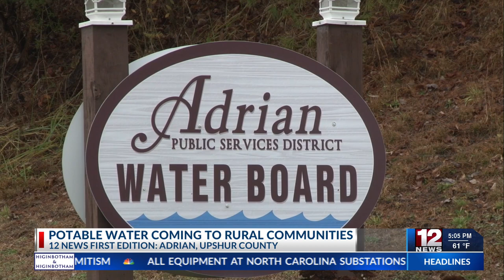Potable water coming to rural communities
Several communities in rural West Virginia will get potable water for the first time thanks to national funding.